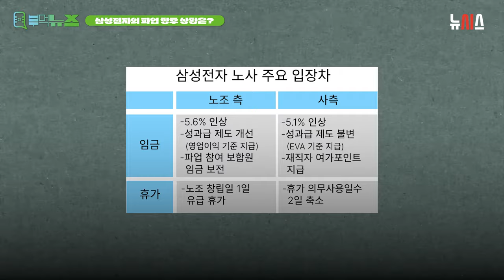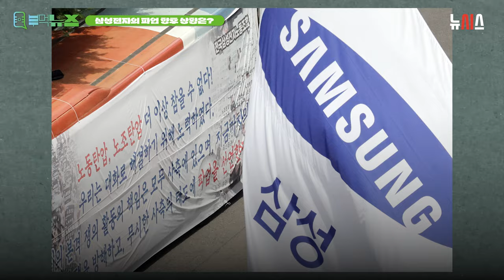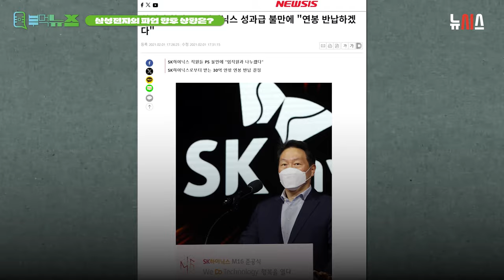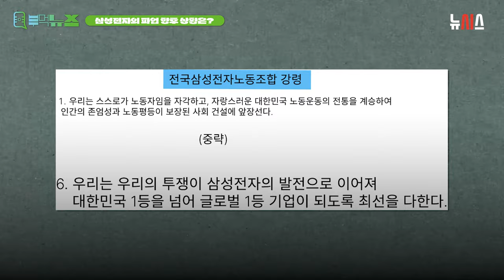10일 넘긴 삼성전자 총파업... 극적타결? 파업동참? [부먹뉴스]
※출연진들에 대한 성희롱적, 모욕적 발언은 예고 없이 삭제될 수 있으며,
일부 댓글의 경우 법적 조치를 취할 수 있습니다
출연진들을 향한 따뜻한 댓글 부탁드립니다